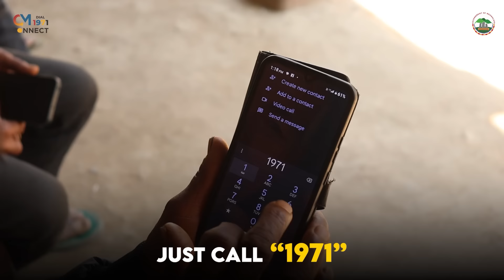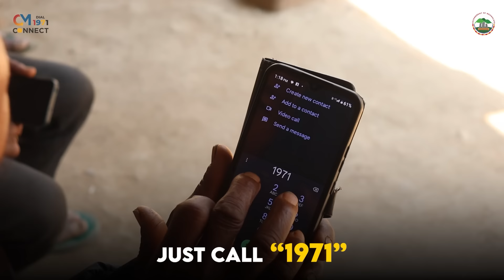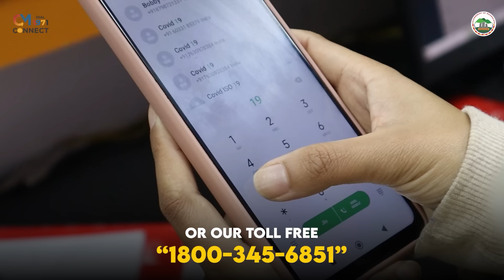LADA KA JYLLA KA HIAR LA DEI BAN PHONG DA KA PATLUN JOT BA LYNGKOT KUM MANGA MYNSHWA